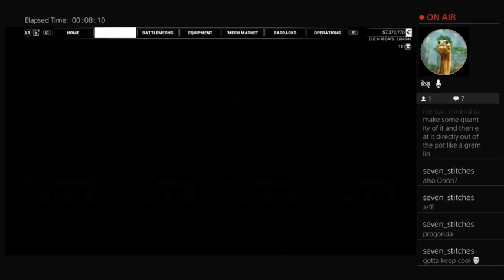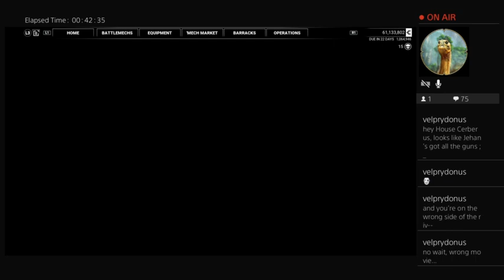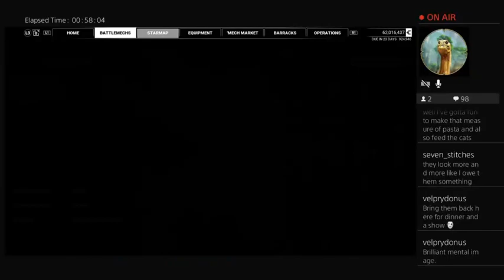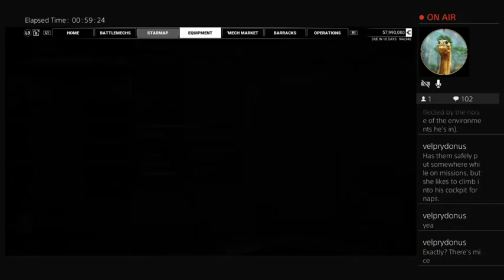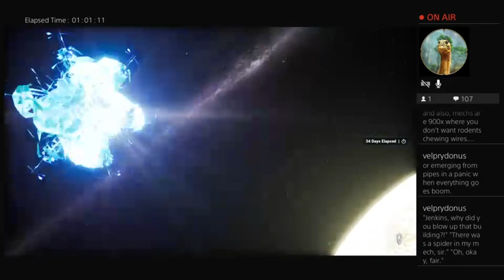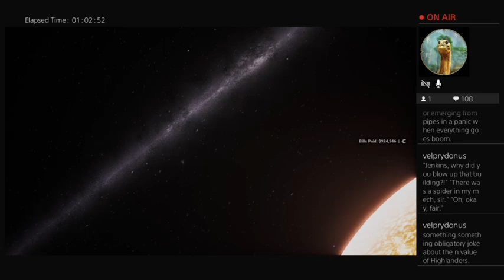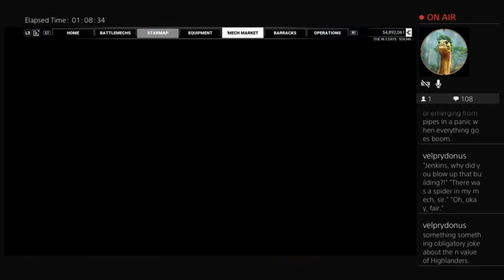Bloody Rags and Whiskey, Stream 4; Hazing of the Weak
Join the Bloody Rags and Whiskey mercenary company as we travel into the Capellan Confederation to work for the Will of Kali, hunting down a rogue sect of the elusive cult. Over the course of our adventure we will stray up to Rasalhague trying to find jump-capable 'mechs that are not laser boats, discover a secret from the Star League Era, and be surprised at how effective a Victor can be when it loses it's Gauss rifle.